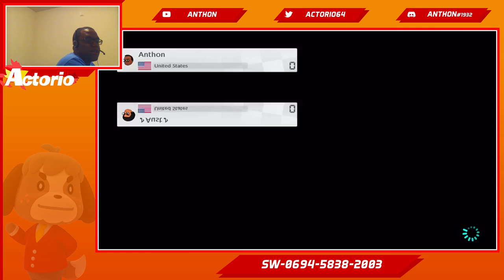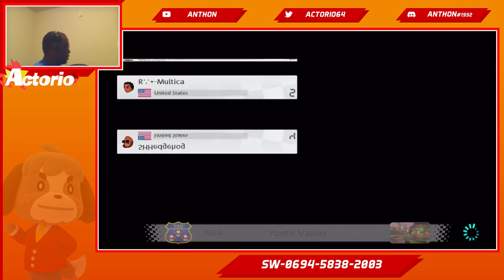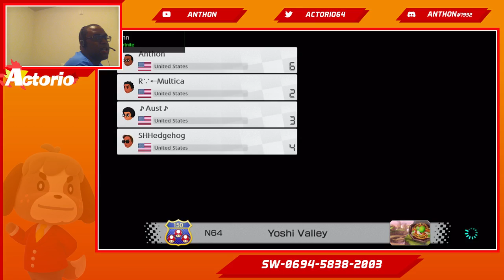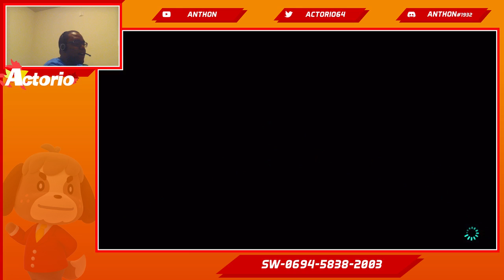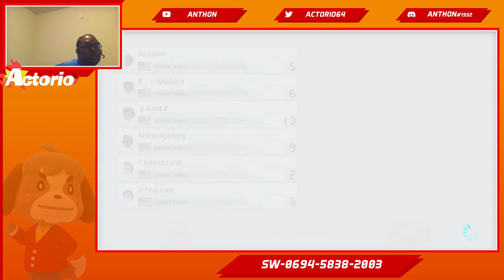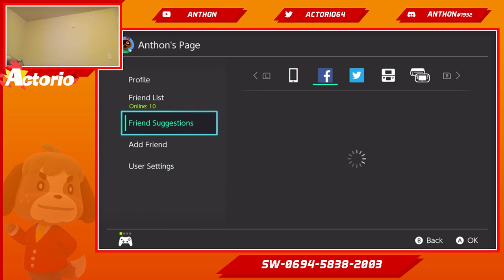More Mario Kart 8!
What you see is what you get...some Mario Kart 8 Deluxe!

Wii U NNID: ShadowTails64